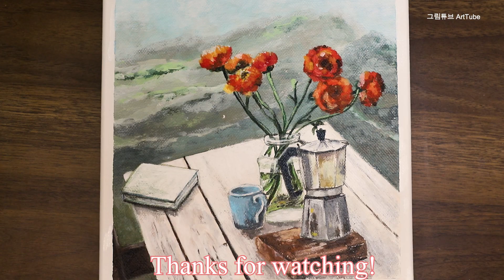아크릴화_풍경화_휴식_커피_그림그리기_취미미술_힐링그림 / Landscape_Resting_Coffee_Acrylic Painting_Step by Step #138｜ASMR